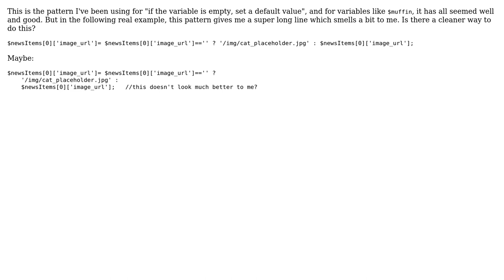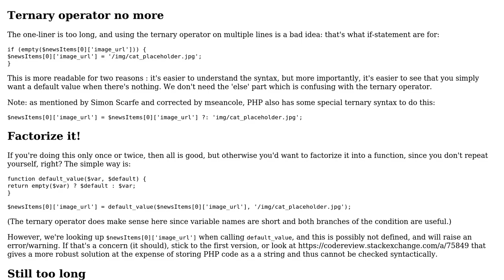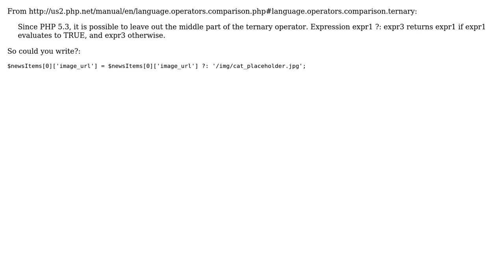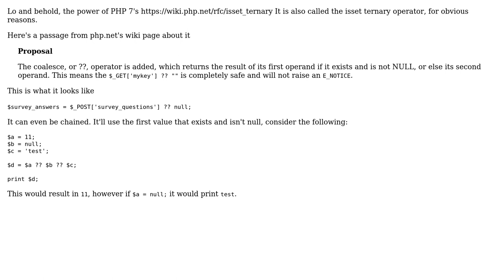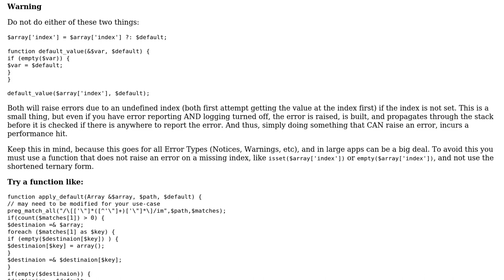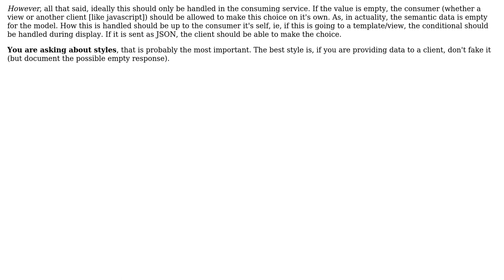Setting a default value if a variable is empty (7 Solutions!!)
Setting a default value if a variable is empty

With thanks & praise to God, and with thanks to the many people who have made this project possible! | Content (except music & images) licensed under CC BY-SA | Music | Images & others | With thanks to user Simon Scarfe user SamGoody user Quentin Pradet user Mike user mdo user Matt user Lando user Jamal user Ariel and the Stack Exchange Network Trademarks are property of their respective owners. You are responsible for your own actions.